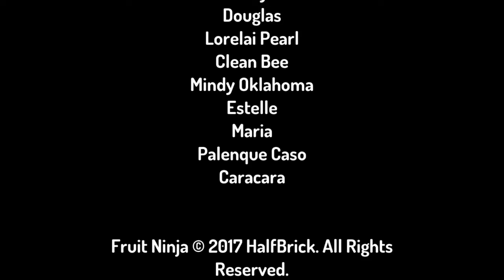Can cannot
Class 5